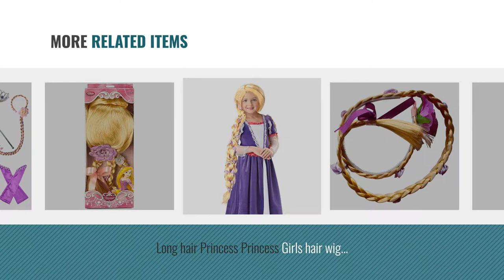Top 10 Rapunzel Hair [2018]: Princess Dress up Wigs for Girls Long 29",Rapunzel Hairpiece Cosplay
- New! 2019 Black Friday / Cyber Monday Wigs Deals and Updates.

Black Friday / Cyber Monday Evursua Princess Dress up Wigs for Girls Long 29",Rapunzel Hairpiece Cosplay Braided Wigs by Evursua

Black Friday / Cyber Monday Party Hair's Children's Rapunzel Wig, Princess Wig, long blonde wig, Repunzel Tangled by Party Hair

Black Friday / Cyber Monday Princess Girls Rapunzel Long Hair Wig With Braid Gloves Dress up accessories by Yosbabe

Black Friday / Cyber Monday Disney Princess Tangled Rapunzel Wig by Disney Tangled

Black Friday / Cyber Monday Disney Princess Rapunzel Styling Head Doll by Disney Princess

Black Friday / Cyber Monday Long hair Princess Princess Girls hair wig accessories (gold) by meistore 2015

Black Friday / Cyber Monday California Costumes Rapunzel Wig Costume, ACC by California Costumes